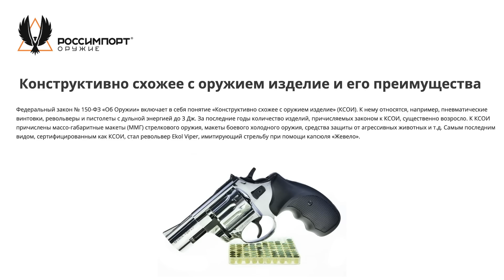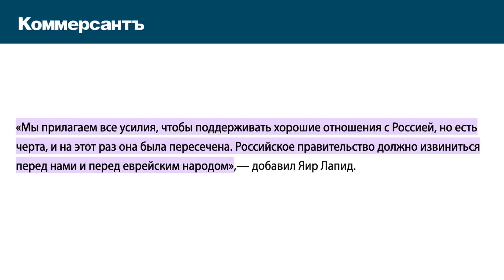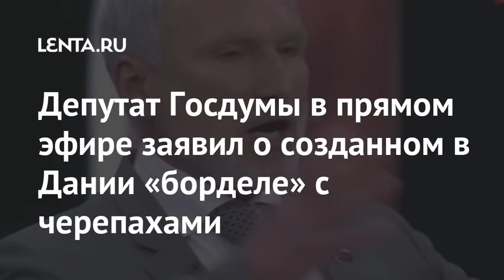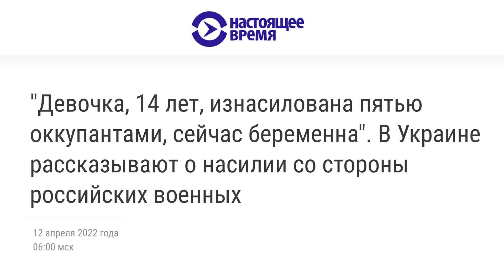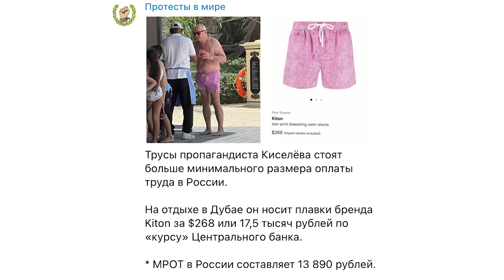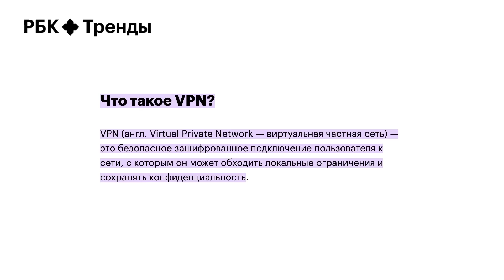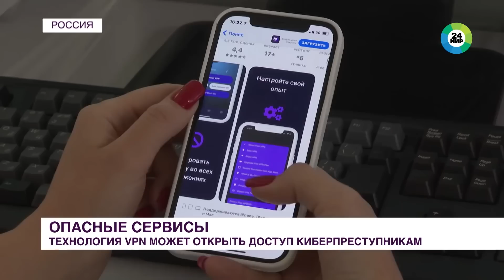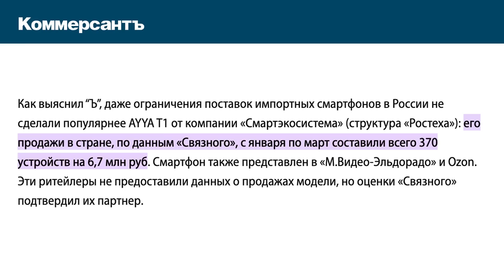Ядерная война Киселёва, Лавров про «Гитлера-еврея» и форма СС | Обзор Пропаганды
Сегодня в выпуске «Обзора пропаганды» Антон Пикули разбирается, что вообще значит термин «денацификация» и почему российские власти начинают отказываться от его использования, как Россия смогла за 20 секунд испортить отношения с Израилем, что общего у российской армии с гитлеровскими нацистами, почему российских пропагандистов возмущает то, что мир помогает Украине, и причем тут угрозы мировой ядерной войной.

YouTube канал Антона:  @pikuly

Поддержите нашу работу через криптокошельки:
🔸BTC: bc1qyxap9djvem9qmzcrfg2t8en0laqd4cxqwkjrkf
🔸ETH: 0x11E01A2CdB361581aF7191427B90BC2ebEe7544F
🔸LTC: ltc1q8es2hgr65sgfle3p5gpmja704kxucwf4gj96sm
🔸DOGE: DGPThdhCShnt61XCaAJYT873vEfCyCsY3C
🔸USDT (TRC20): THAqtvapuuPzZHq3TYWEeTBgmxBUUNsDw7
🔸USDT (ARBITRUM, ERC20, Polygon): 0x11E01A2CdB361581aF7191427B90BC2ebEe7544F